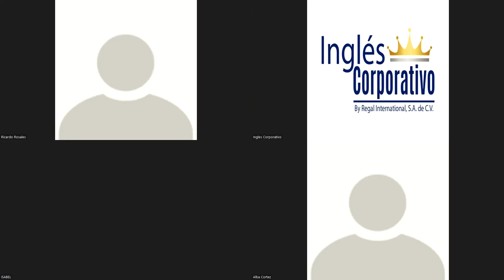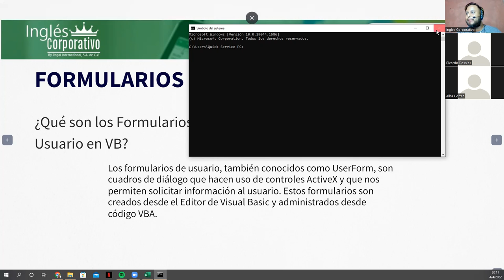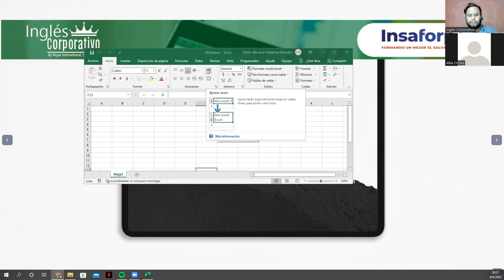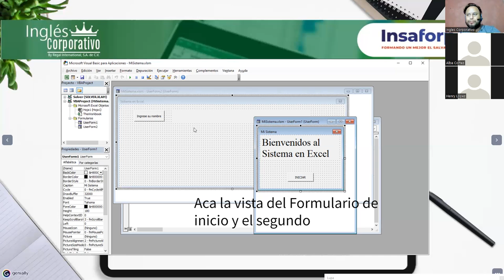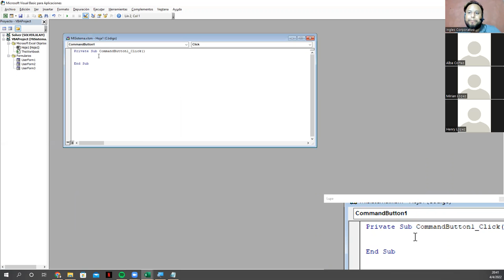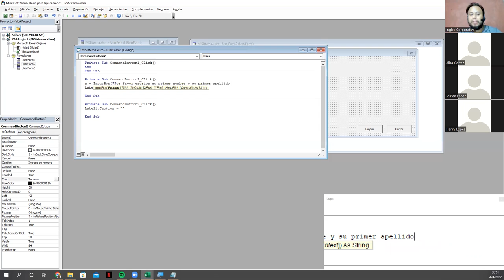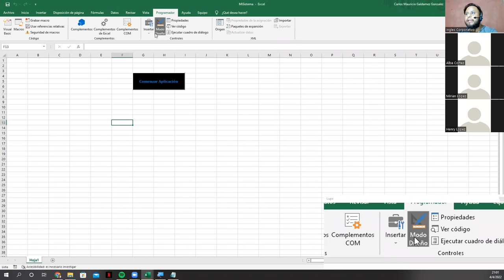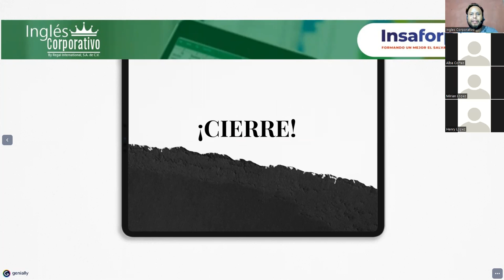Ingles Corporativo - Clase #13 - Formularios de Usuario VBA